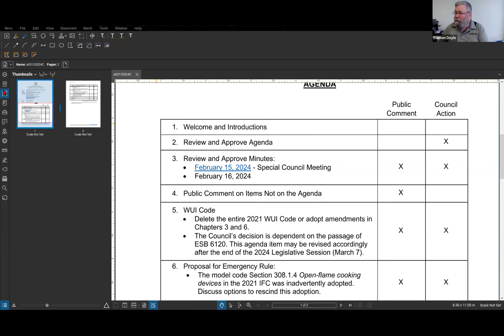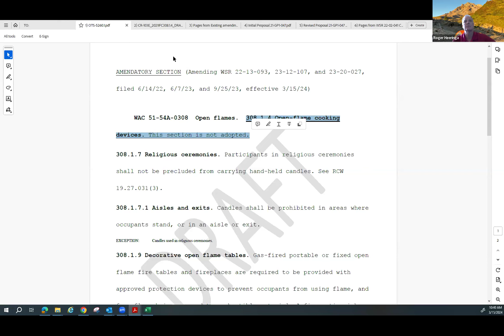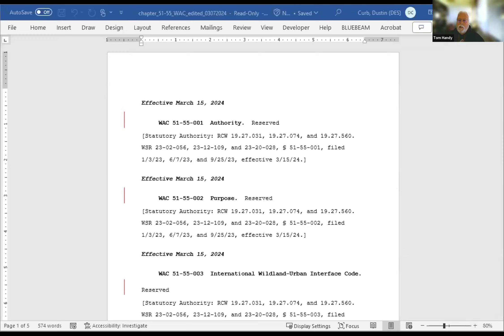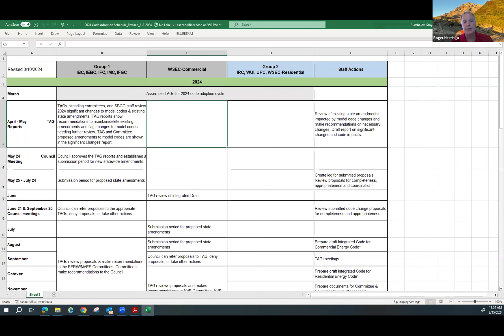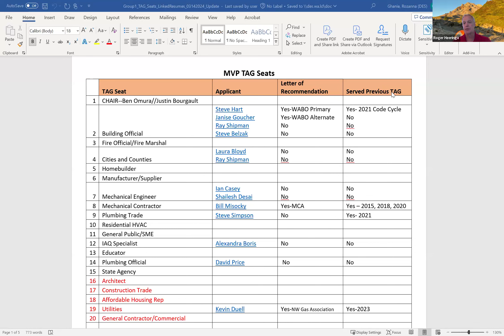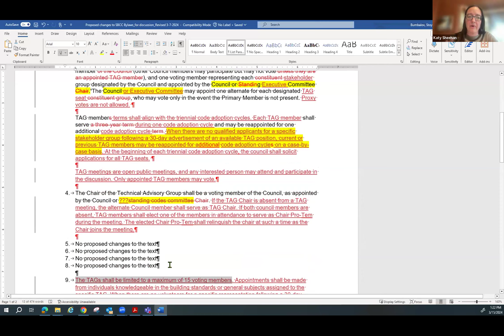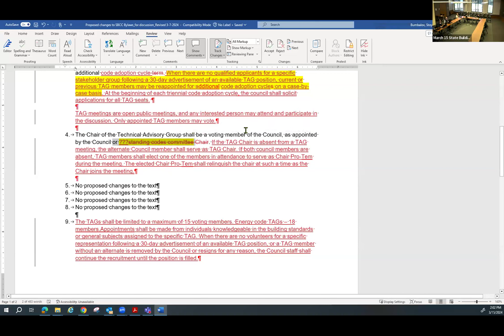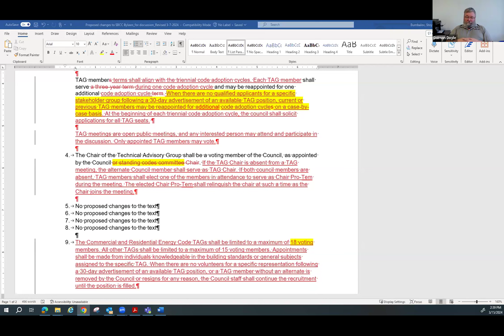SBCC Council Meeting - March 15, 2024